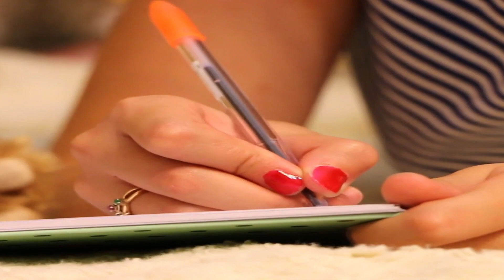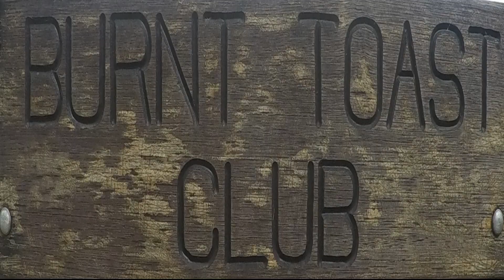Joey {Joanne} A Cover By aussiebede Street Blues.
Song Joey Artist Concrete Blonde
Album Bloodletting - 20th Anniversary Edition
UMG (on behalf of Universal Music Canada); SOLAR Music Rights Management,
CMRRA, EMI Music Publishing, Warner Chappell, UBEM, and 7 Music Rights Societies
Videos & images.
 Newcastle Australia Mate
 Performed  By aussiebede
From The Burnt Toast Club au